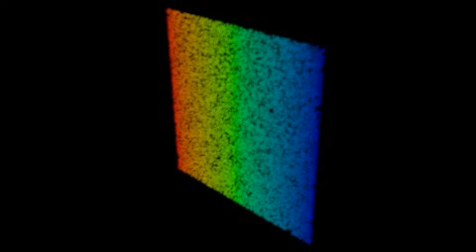Color test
Random particles test..